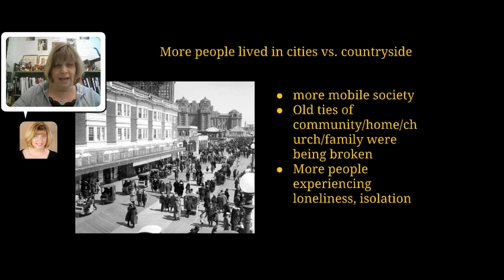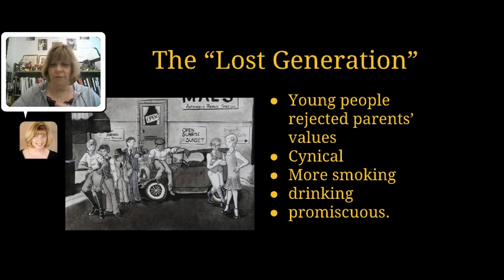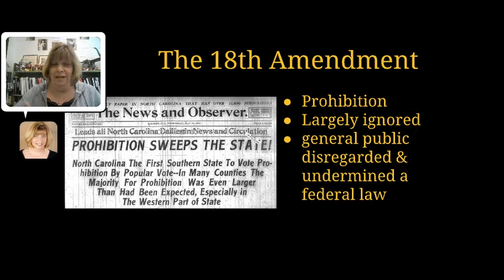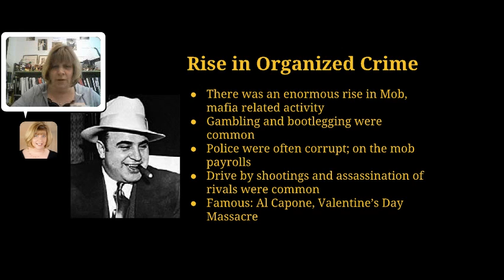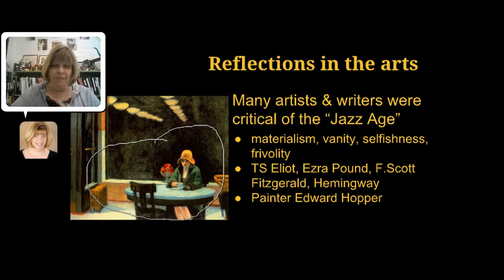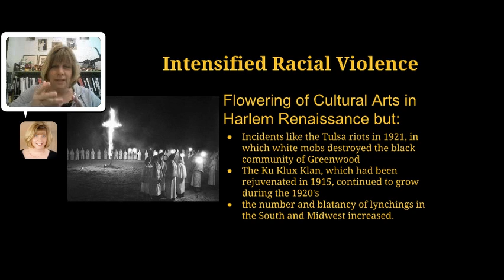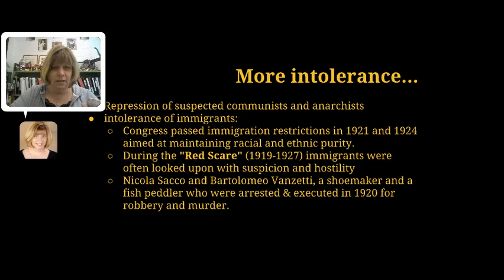The Dark Side of the 1920s